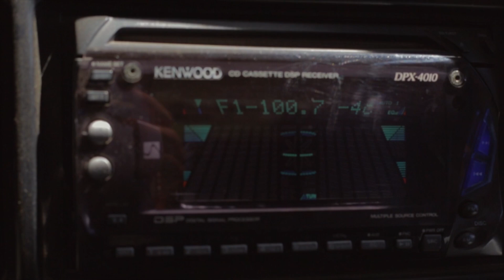Cruise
Two friends find a running car parked on the side of the road.
Filmed in 3 hours.

Shot with a Canon EOS 5D Mark III